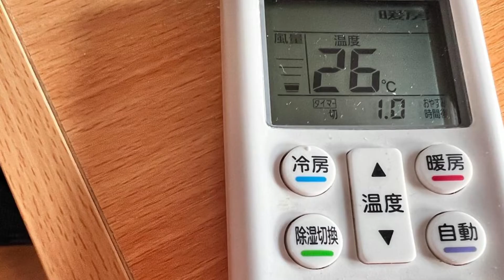जपानला महिलांचे योगदान | Contribution of women in Japan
Hello friends, Today we are going to know the importance and contribution of ladies in Japan
and also the equality for them and the reason behind it.
नमस्कार मित्रांनो, आज आपण जपानमधील महिलांचे महत्त्व आणि योगदान जाणून घेणार आहोत
आणि त्यांच्यासाठी समानता हे देखील त्यामागचे कारण आहे.
मित्रांनो पाहिल्याबद्दल धन्यवाद.
Shreniti
From--JAPAN
Born and brought from INDIA